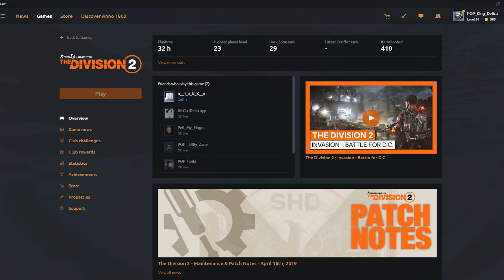Division 2 loading issue